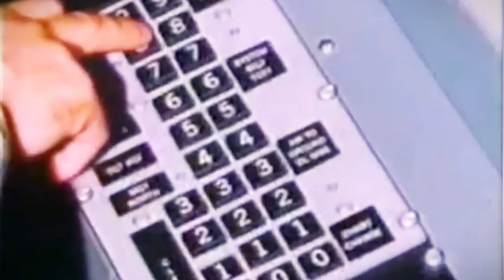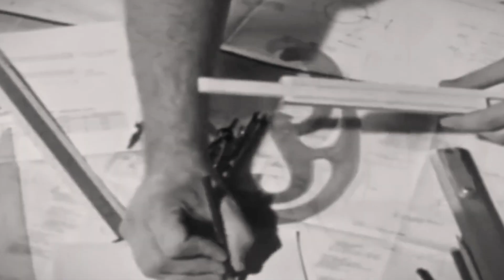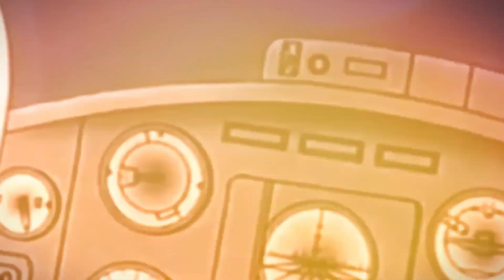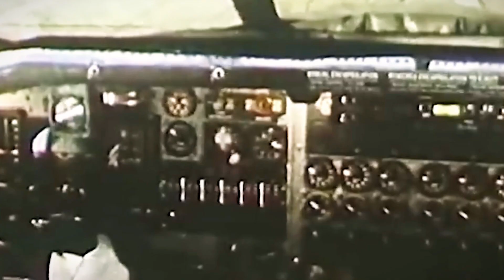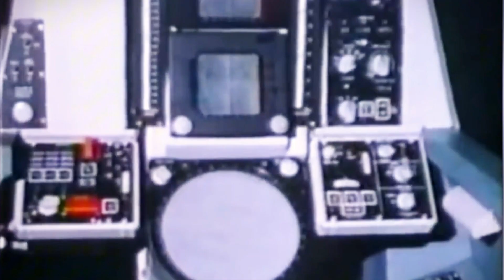The $500 Million SUPERSONIC XF-108 that will Change Aviation Forever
Back in the nineteen fifties, America faced a terrifying threat: Soviet bombers loaded with nuclear weapons could strike the United States at any time. The military needed something incredible to stop them. Their answer? The XF-one-hundred-eight Rapier. One of the most advanced aircraft ever designed. This jet could fly three times faster than sound and spot enemy bombers from over a hundred miles away. It was meant to be America's shield against nuclear attack. But despite being incredibly advanced, this super-fighter never passed the planning stage.